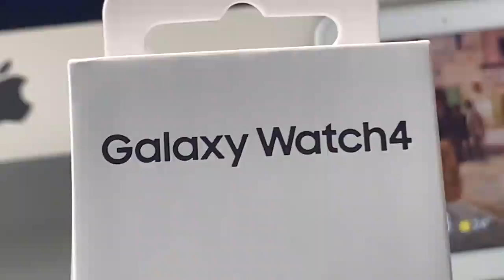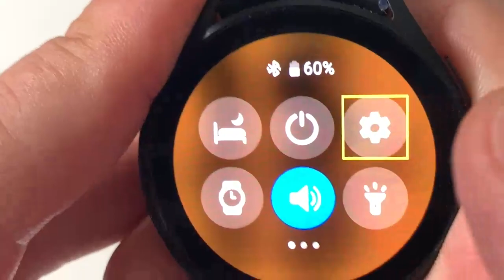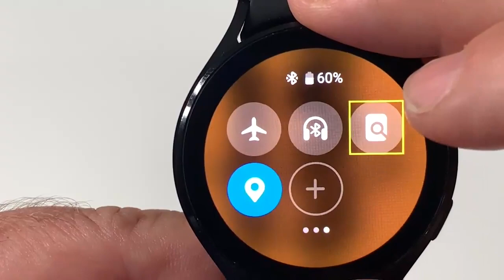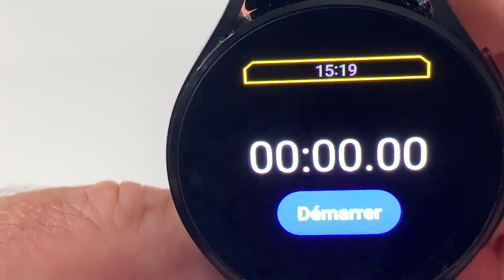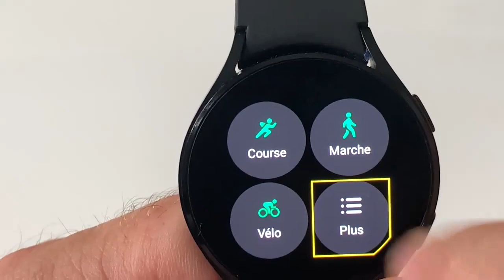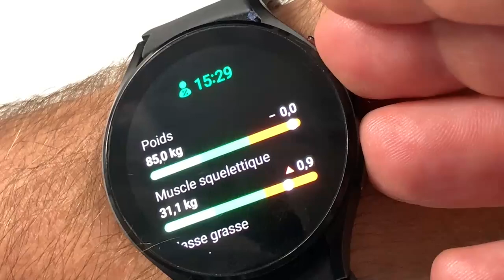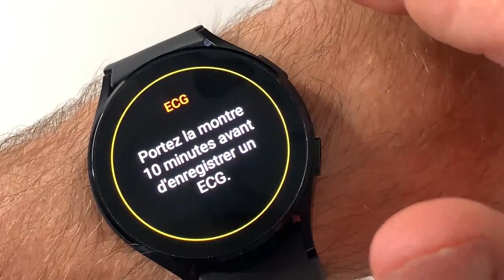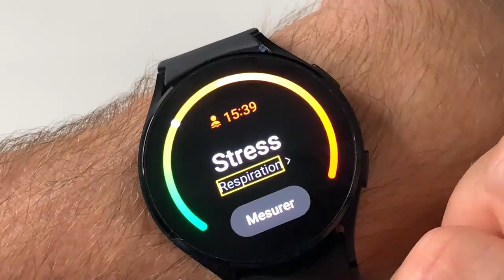Montre Connectée Watch 4 Bluetooth ou 4G : Montre accessible Watch 4 Samsung Santé avec TalkBack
Découvrir cette toute nouvelle montre équipé d'une multitude d'applications pour la santé accessible pour tous.